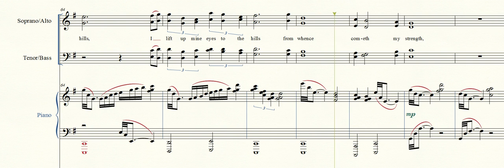(Tenor version) I Lift Mine Eyes to the Hills, David Volk (2016)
INSTRUCTIONS:

I’m trying an experiment … I invite you to participate in an experiment as a virtual choir member and/or a photographer –

I’m hoping to create a video for a new piece – “I Lift Mine Eyes to the Hills”

Listen through the SATB version and/or the individual part version (soprano, alto, tenor, bass) with the respective parts emphasized.  When you are ready, listen on headphones while you use your phone to record yourself singing your part (mp3 recording preferred – .wav files discouraged since they are so large to email …) Once you have your recording done, email to: I’ll overdub all recordings received into a “virtual choir” for the video.  Singing with the video should be too difficult - there's only one place the screen doesn't advance in time to let you see the next measure - you will have to memorize the phrase "Behold, he that keepeth Israel shall never ... slumber" (sorry about that - it was the best I could get the video to work!)

For photographers: I was inspired for the piece by the mountainous regions (Appalachia, Rockies) in which I’ve lived.  Send me your favorite personal photos of mountains I can include in the video.

I’ll give credit to each photographer and singer in the video.
I hope you will consider participating and sending your vocal recording and photo(s).  No harm in trying, eh?